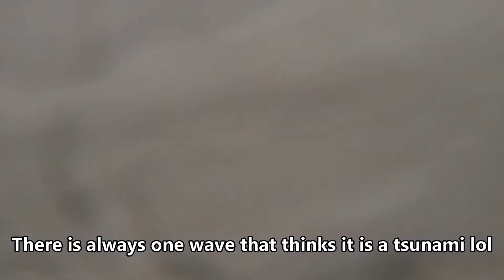CRIMBO DAY AT K BAY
mega surf on top surfing